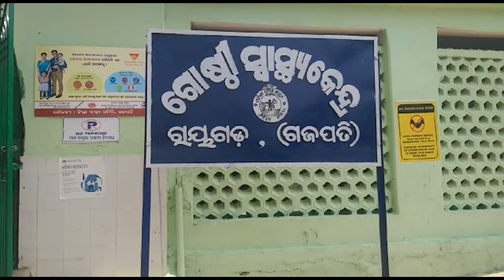ଡାକ୍ତରଖାନାରେ ରୋଗୀ ହନ୍ତସନ୍ତ |A1 ODISHA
ଗୋଷ୍ଠୀ ସ୍ୱାସ୍ଥ୍ୟ କେନ୍ଦ୍ରରେ ଦେଖିବାକୁ ମିଳିଛି ଅବ୍ୟବସ୍ଥା | ଅସୁବିଧାର ସମ୍ମୁଖୀନ ହେଉଛନ୍ତି ରୋଗୀ। ଶୋଚନୀୟ ପରିସ୍ଥିତି ସୃଷ୍ଟି ହୋଇଛି।ପ୍ରଶାସନର ପଡ଼ିନାହିଁ ଦୃଷ୍ଟି।Gajapati#medical